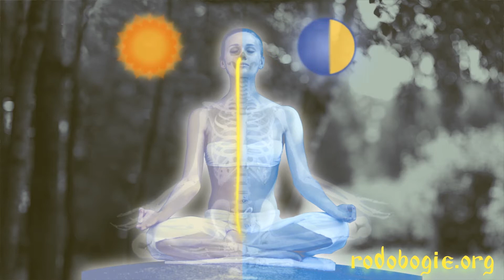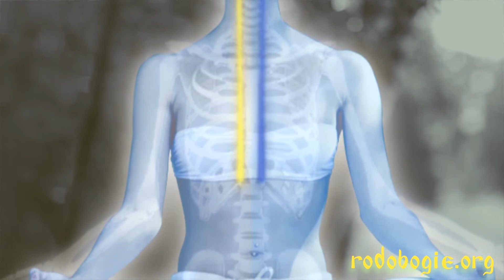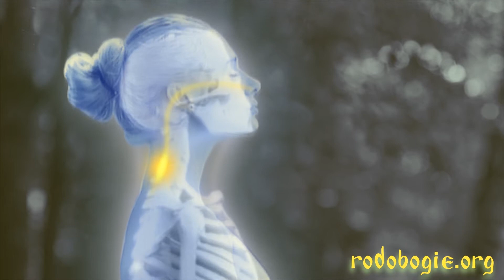Kaip organizme juda prana kvėpavimo metu?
Vaizdo įraše pasakojama ir parodoma, kaip organizme juda pranos energija.

Apana vaju: yra pilvo apačioje, tai žemyn einanti energija, atsakinga už šalinimo procesus.

Samana vaju: viršutinės pilvo dalie ir saulės rezginio sritis. Atsakinga už virškinimo procesus, pranos įsisavinimą.

Prana vaju: krūtinės ląstos sritis. Tai energija, atsakinga už gyvybinę jėgą. Atsakinga už kvėpavimo sistemą, širdies funkcijas, kai kurias protines veiklas. Jos kiekis didinamas pranajamų atlikimo metu.

Udana vaju: galvos sritis. Nusako mąstymo charakterį, sąmonės teigiamas ir neigiamas tendencijas.

Vjana vaju: apima visą kūną. Tai energetinis kokonas (aura), palaikantis aukščiau išvardintas energijas. Susijęs su kraujo apytaka ir pranos įsisavinimu visame kūne.

Atsakymai į klausimus (Vedantysis: I. A. Globa). Šiame filme Vseslav papasakos apie tai, kaip juda prana organizme tais atvejais, kai kūnas yra neperverstose jogos asanose.